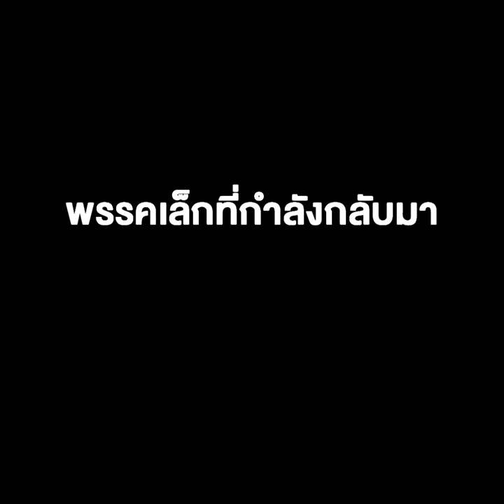“สองลุง” คนหนึ่งเท... คนหนึ่งง้อ พรรคเล็กที่กำลังกลับมา มีพลังต่อรองในศึกซักฟอก !!